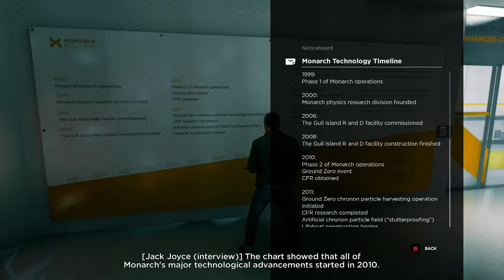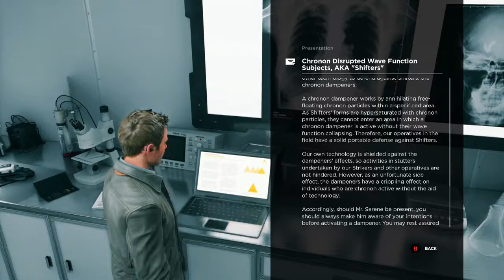Quantum Break - Part 12: Heavy Hitter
Act 3 - The Wine and Cheese Crowd
Part 1 - Research Facility